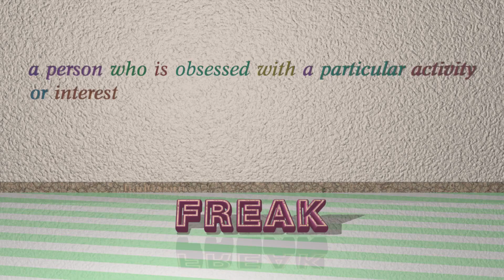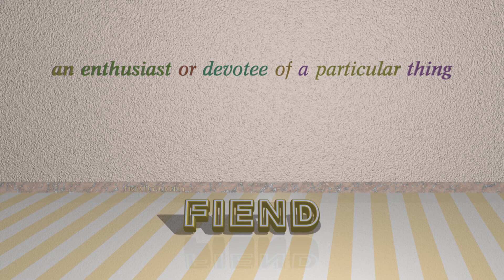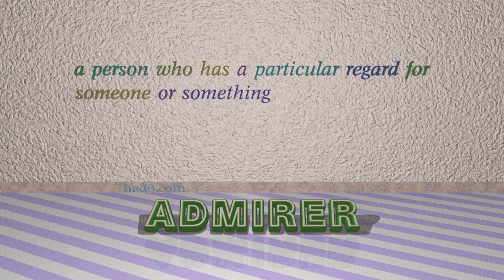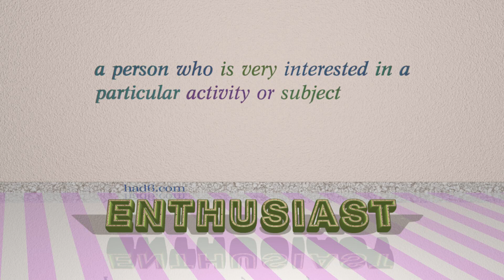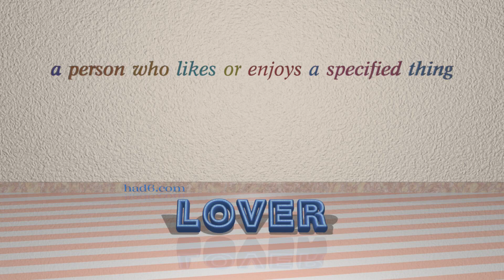devotee - 11 nouns which are synonyms to devotee (sentence examples)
This video examines devotee as a noun with the meaning of "a person who is very interested in and enthusiastic about someone or something." 11 nouns, which have meanings similar to that of devotee in standard English are introduced through sentence examples. These synonyms help you to remember the meanings of this group of words for improving your vocabulary.